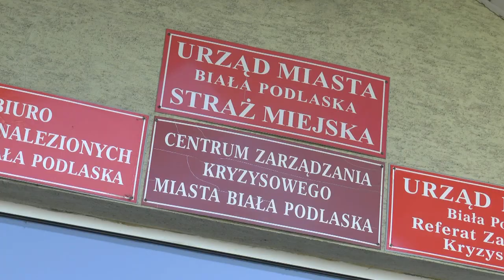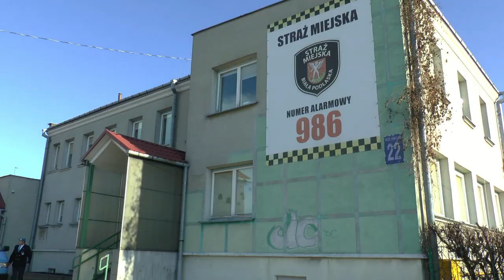Z Białej Podlaskiej do ośrodka w Bezwoli. Dwa rowery. Błękitne berety afgańskim uchodźcom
Koło nr 43 Stowarzyszenia Kombatantów Misji Pokojowych ONZ w Białej Podlaskiej, 7 listopada, zrealizowało swoją obietnicę. Przy wsparciu Prezydenta miasta Biała Podlaska Michała Litwiniuka, Straży Miejskiej oraz zakładu remontującego rowery "Bicykl Serwis" przekazano dwa rowery uchodźcom afgańskim z Bezwoli. Weterani kierując się zasadą pomoc za pomoc wspierają afgańskich uchodźców. "Kiedyś mieliśmy afgańskie wsparcie. Teraz my wspieramy".